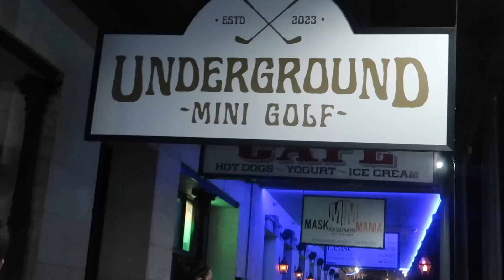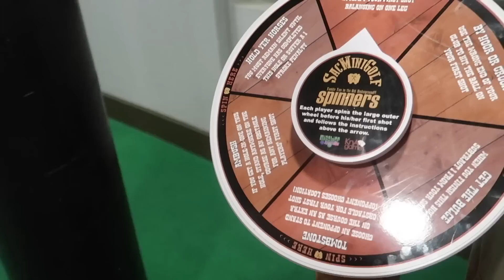5 years after my husband’s vasectomy (regrets? future pregnancy?)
♡♡♡♡♡♡♡♡SOCIAL MEDIA♡♡♡♡♡♡♡♡